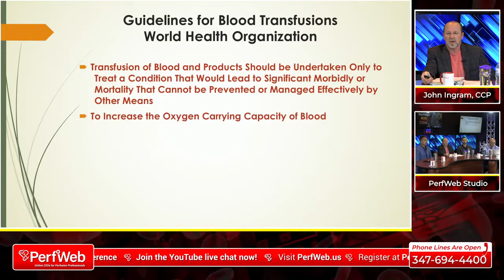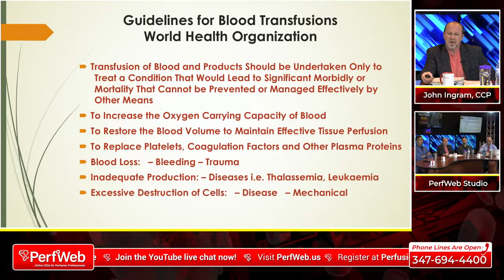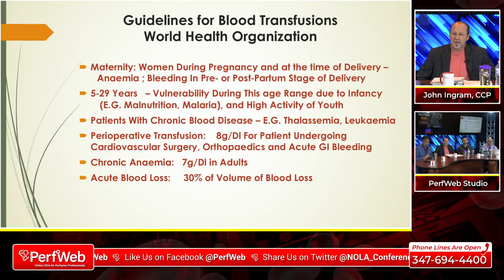Controversies in Perfusion – 1 When to transfuse (Blood Transfusions)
Controversies in perfusion and cardiac surgery are common place. This program explores the controversial topic of transfusion and lowest acceptable hematocrit on pump.The panel also discusses ultrafiltration, flow rates and RAPP.
0:00 Controversies in perfusion - Guidelines for Blood Transfusions World Health Organisation (WHO)
2:43 Del Nido Cardioplegia
Cardiac surgery procedures usually involve the use of cardiopulmonary bypass and cardiac arrest. In consequence, myocardial protection is essential. Inadequate protection may cause myocardial stunning, cell apoptosis and infarction.
The search for an ideal cardioplegic solution has continued since the very beginning of cardiac surgery. Plenty of solutions are available, both commercial and self-made. Yet, there are no guidelines referring to use of a specific solution, and the literature does not clearly confirm the superiority of one over another.
3:00 Discussion Panel - Controversies in Perfusion, Blood Transfusions